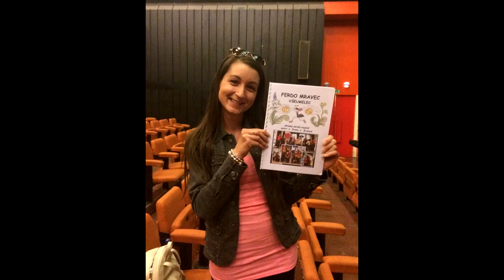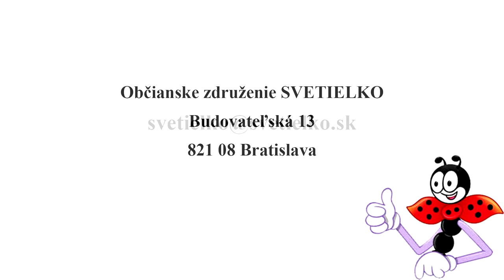Pôvodný detský muzikál Ferdo mravec všeumelec (2016) (rozumiemedetom)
Krásny zostrih z vystúpenia detí v DK Ružinove 23.mája 2016, ktoré hrali pôvodný detský muzikál Ferdo mravec všeumelec (2002). (rozumiemedetom)

Hudba: Malé koníky ľúbi boh, Ferdo Mravec, Ľ. Šramo a Ľ. Šramová OZ Svetielko